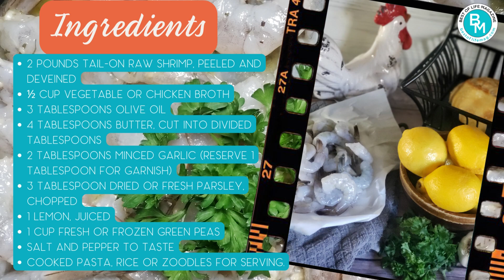CROCK POT SHRIMP SCAMPI | Easy and Quick Recipe 🦐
The trick to making good shrimp scampi is to not overcook the shrimp. This is where your crockpot comes in handy!  🦐 🦐 🦐

Cooking the shrimp slowly will give it time to soak up all the flavors of the sauce and keep you from having to stay glued to the pot.

 It goes well with a bowl of pasta or rice as both soak up the flavorful garlicky sauce. It also goes great with a slice of crusty bread, or simply on its own. Shrimp scampi is a simple favorite you’ll want to make again and again

Find tips to Live. Every.